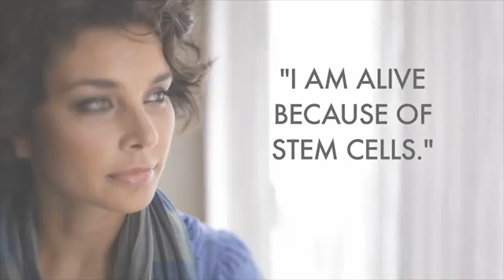Lisa Ray asks you to join Stem Cell City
McEwen Centre for Regenerative Medicine Launches Stem Cell City. Portal designed to accelerate global understanding of stem cell research and build on legacy of Canadian leadership in regenerative medicine.